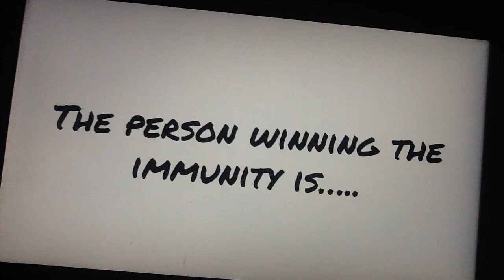Top 200 Character Contest 72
I Really Need More Than One Person Voting Why Is It That I Only Received One Vote What Happened To Lawrence Hubert And Graham The Cyan Stickfigure And TigerClaw&Thorax_Fan I Saw You Reply To The People Who Voted In Episode 24 But It's Weird That They Haven't Responded Yet.